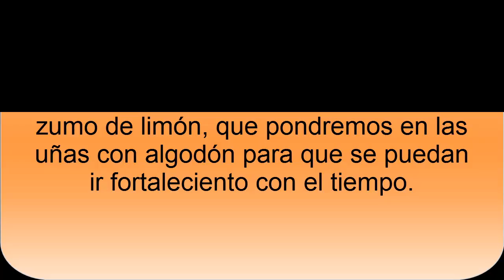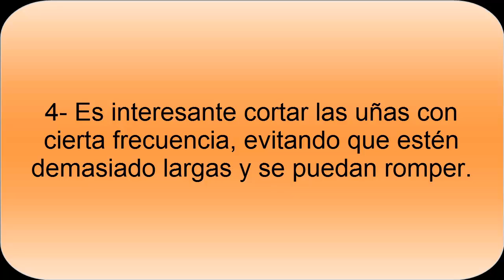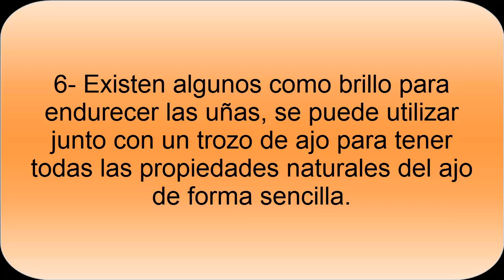Consejos para tener uñas más fuertes de forma natural- Como tener uñas fuertes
Uñas más fuertes de forma natural. Consejos y remedios naturales para tener uñas más fuertes. Tener uñas fuertes se puede conseguir teniendo una alimentación saludable y equilibrada, aunque también podemos aplicar y poner en práctica estos consejos.